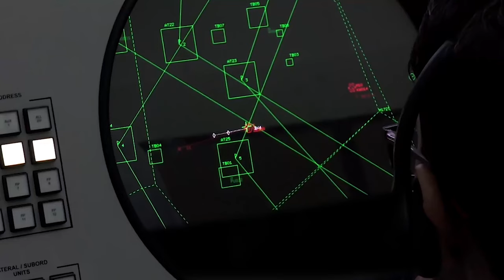Great Plains Technology Center S.T.E.M.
Soldiers from 30th Air Defense Artillery Brigade and the OCADA team participated in a Science, Technology, Engineering, and Mathematics (STEM) day at the Great Plains Technology Center, Lawton, OK. Students asked Soldiers various ADA job-related questions and received hands-on training on the Stinger Missile system. We want to thank the Great Plains Technology Center and the Lawton Army Recruiting Station for inviting us to participate. First to Fire!